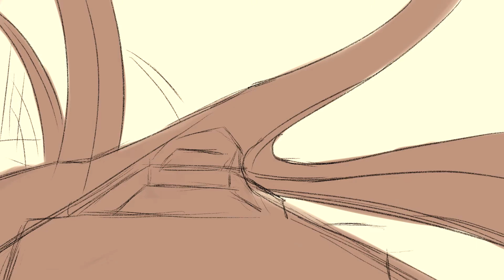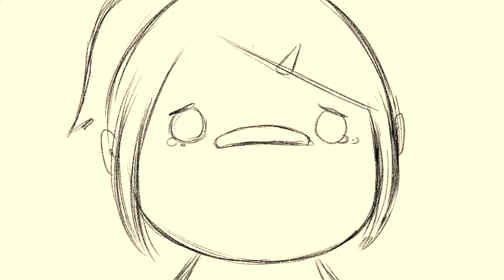10 years ago- storyboard short-film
tools:
wacom intuos small
a mouse 0w0

They're all from the game 7 years from now, it's pretty good .w. (title inspired by it too)

this took me so long I don't want to even look at it now I know there's a lot of mistakes in there I'm just lazy to fix them ;-;

( now I just want to scream)
-AHHHHHH-